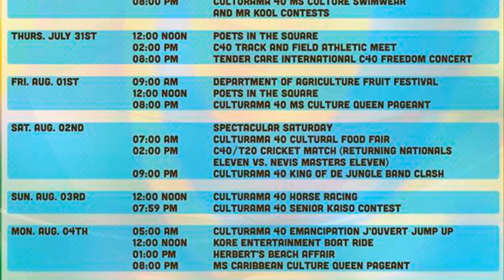The Honorable Vance Amory 5 23 2014pt2